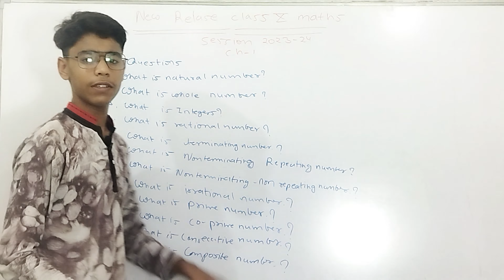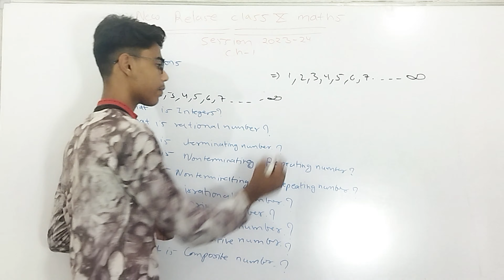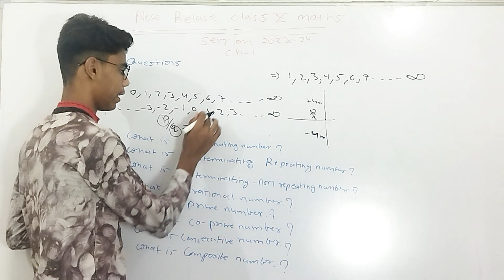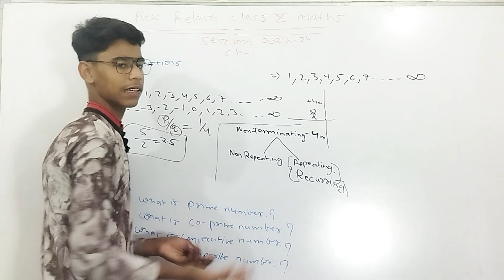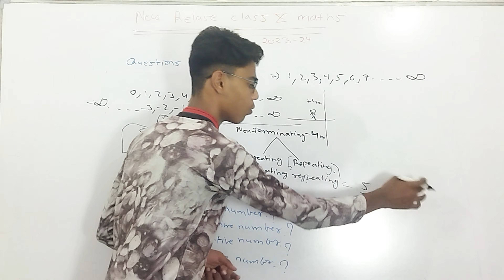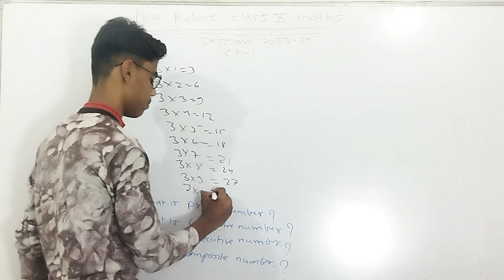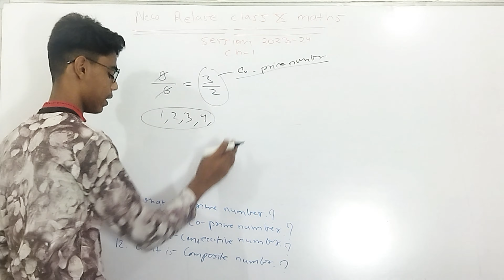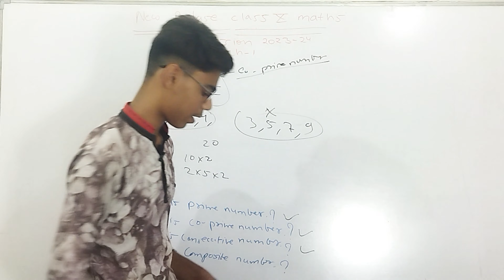Class 10th maths chapter 1 😱😱 | number system class 10th in 2023 🔥🔥🔥@DearSir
Number system class 10th | Real number class 10th | Terminating/non terminating number

Your Quaries solved
what is natural number
what is whole number
what is integers
what is rational number
what is terminating number
what is not terminatibng non repeating number
what is non terminating repeating number
what is composite number
what is consecutive number
what is prime number
what is co-prime number
what is irrational number